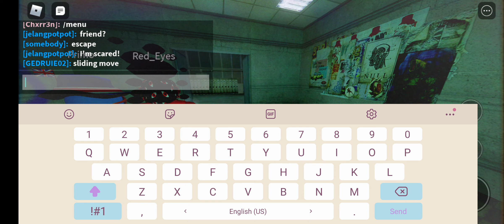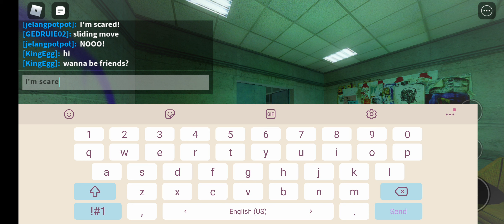Playing a scary game on roblox (WARNING: DISTURBING)